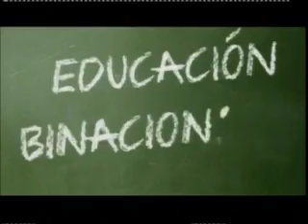Entrevista Asociación de juristas landivarianos Valdizan TVA 2300 161114